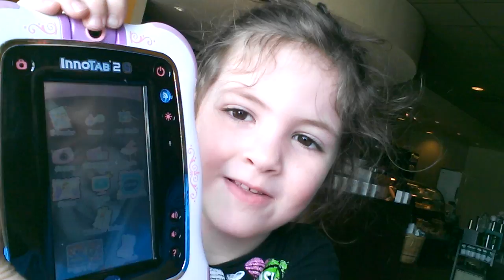Lilly Misses Mekenna (Day 796)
On this day Lilly was so adorable. She misses her best friend Mekenna.